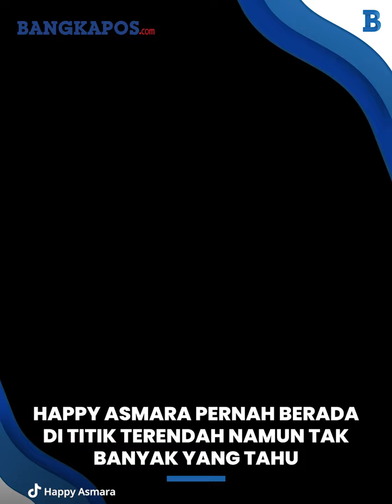Happy Asmara Pernah Berada di Titik Terendah Namun Tak Banyak yang Tahu